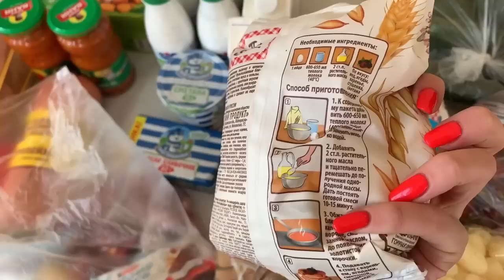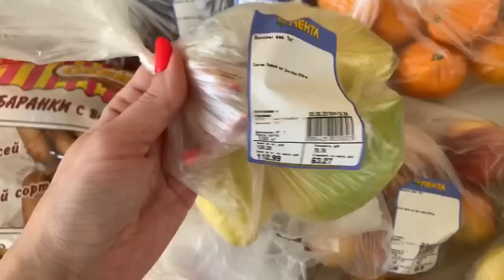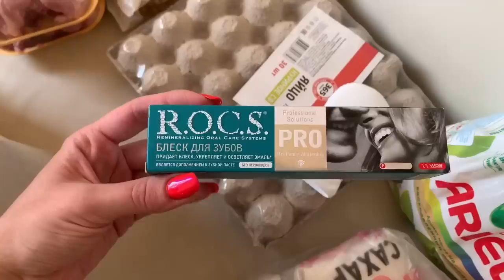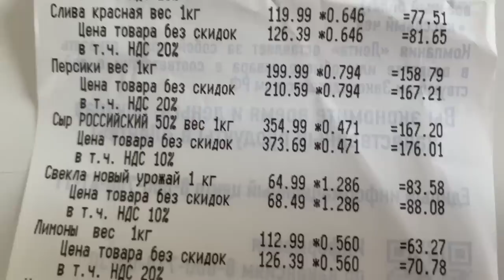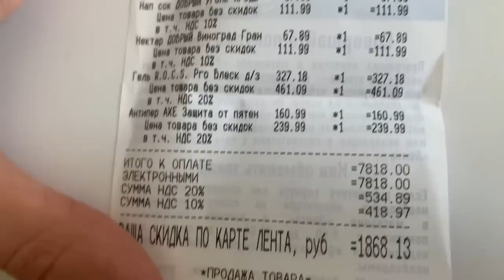ЗАКУПКА ПРОДУКТОВ В ЛЕНТЕ